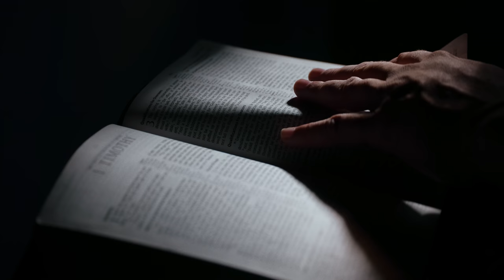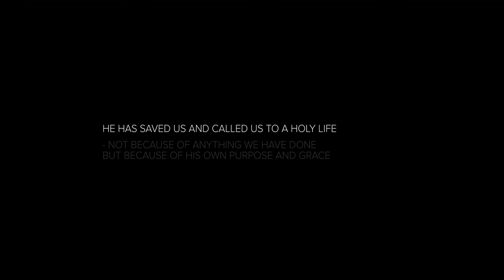"I Don't Have to Hate People...I Can Be Myself" | Creative Arts in Prison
"Created for Freedom: The Transformative Power of Creative Arts in Prison Fellowship"

In Norco, Riverside County, the prison known as “Hotel California” is home to about 3400 male inmates. The California Department of Corrections and Rehabilitation houses inmates, while programs like those led by Prison Fellowship work to transform their lives. The Salvation Army Creative Arts Ensemble partnered with Prison Fellowship to hold a series of worship and dramatic arts workshops which allow inmates to process their life experiences in new and impactful ways. The following is a look into the lives of the men who participated in this Creative Arts weekend and serves as a testament to the power of Christ to bring light and life to even the most unlikely of places.